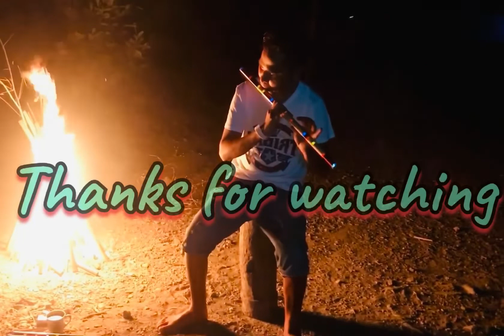Instrumental cover Flauta by Davhy ins ulkussa (Ainaro)Ana 🐁🐁🐁🇹🇱🇹🇱🇹🇱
Se mk dok husi inan ho aman serbe Atu rona
(Triste)🎸🎼🪕🎻🎹🎧